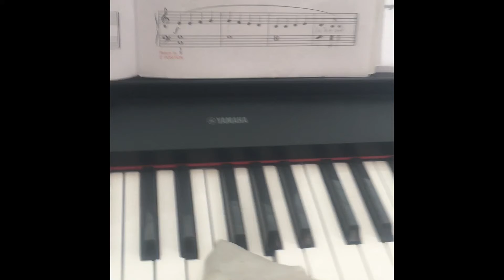Jeff plays the piano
Jeff plays a very good song with his face.